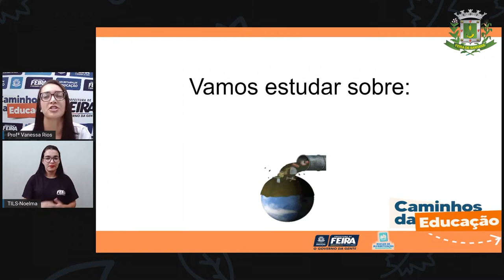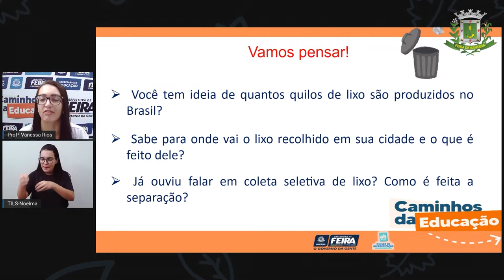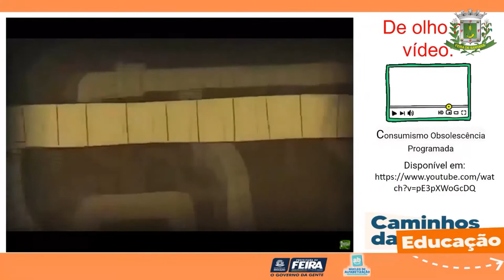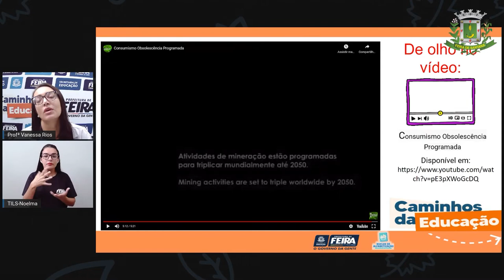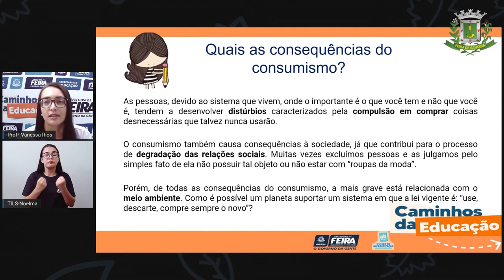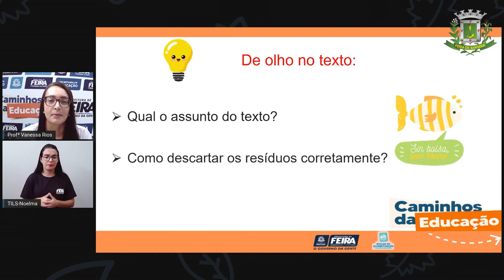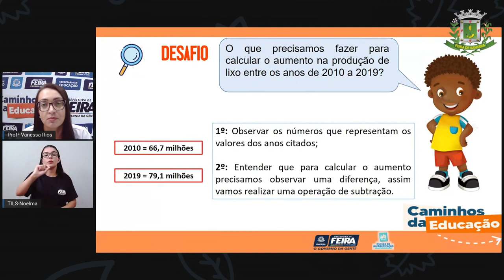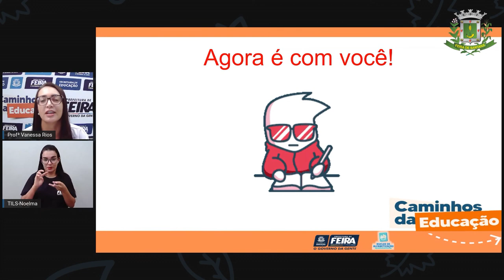5ºANO AULA 198 MAT e C NAT Produção de resíduos e consumismo VANESSA